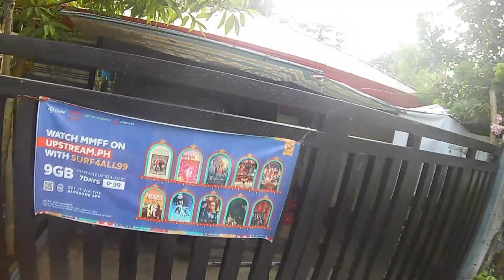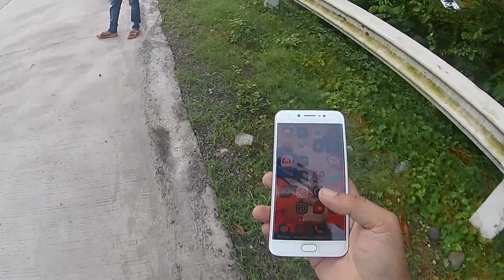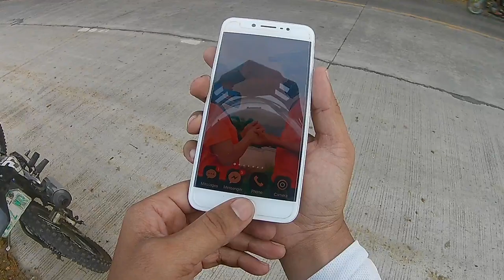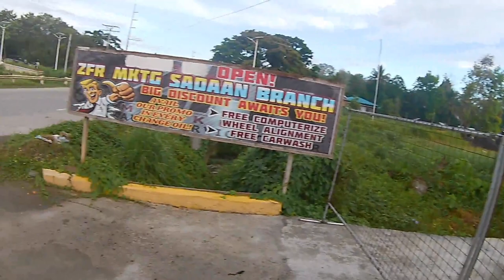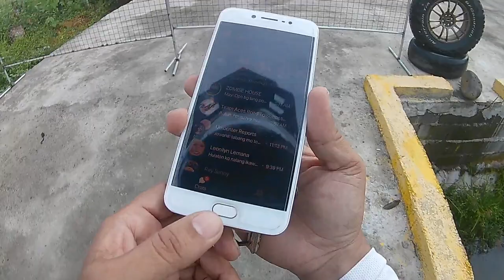Pumuntah ng Asikasik Falls Part One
never expect na mang yari samin toh pero laban lang go lang ng go mga paps

salamat sa lahat ng support ninyo at panonood

God bless please and rides safe always